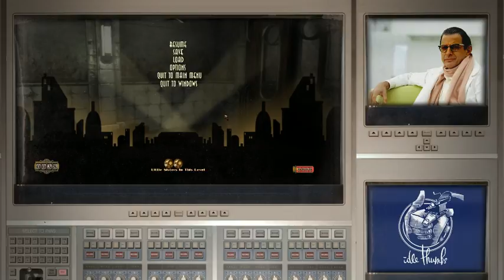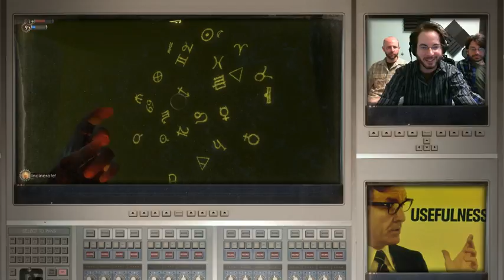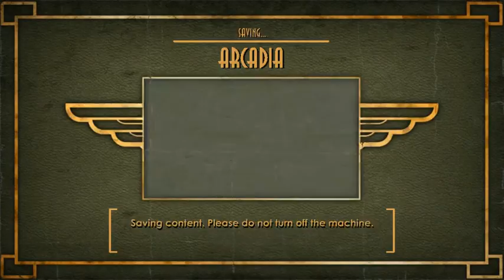Idle Thumbs plays BioShock with JP LeBreton [Part 3]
Uploading this because of Twitch's new archive deletion thing. It's not on the official Idle Thumbs YT channel yet so I'm saving this here just in case. This is too good to lose! When/if this gets uploaded to the Idle Thumbs channel, I will remove my uploads.